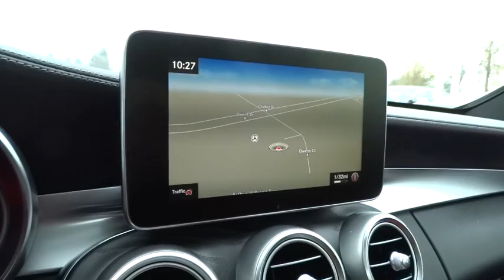2017 Mercedes-Benz C-Class Pleasanton, Walnut Creek, Fremont, San Jose, Livermore, CA 17-1392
2017 Mercedes-Benz C-Class

NIGHT PACKAGE  -inc: high-gloss black front wing  lamellas  rear diffuser insert  exterior mirrors  beltline strip and window weather strip  Night Package (P55),NATURAL GRAIN BLACK ASH WOOD TRIM,CRANBERRY RED  LEATHER UPHOLSTERY,WHEEL LOCKING BOLTS,HEATED & VENTILATED FRONT SEATS,LEATHER INTERIOR PACKAGE  -inc: Power Passenger Seat w/Memory  adjustable thigh support,PANORAMA SUNROOF,SPORT PACKAGE  -inc: AMG Sportline  MB-Tex Dashboard  AMG Floor Mats  SportPackageExterior  Flat Bottom Sport Steering Wheel  Sport Suspension  Aluminum Pedals w/Rubber Studs  Sport Package Interior  Front Brakes w/Perforated Discs,REAR DECK SPOILER,WHEELS: 19 AMG BLACK MULTI-SPOKE ALLOY  -inc: polished surface  Tires: 19  High Performance Tires,PREMIUM 3 PACKAGE  -inc: COMAND Single CD/DVD  KEYLESS GO Control Code  8.4 High-Resolution Screen  Static LED Headlamps  Navigation Map Updates Included For 3 Years  Burmester Surround Sound System  COMAND Navigation & Voice Control  8.4 high-resolution color screen  Illuminated Door Sills  KEYLESS GO  Ambient Lighting  Entrance Lamps in Doors  Blind Spot Assist  SiriusXM Satellite Radio  Touchpad  HANDS-FREE ACCESS  Electronic Trunk Closer  5-Year SiriusXM Traffic & Weather Service,Turbocharged,Rear Wheel Drive,Power Steering,ABS,4-Wheel Disc Brakes,Brake Assist,Aluminum Wheels,Tires - Front Performance,Tires - Rear Performance,Tires - Front All-Season,Tires - Rear All-Season,Heated Mirrors,Power Mirror(s),Integrated Turn Signal Mirrors,Power Folding Mirrors,Rear Defrost,Intermittent Wipers,Variable Speed Intermittent Wipers,Rain Sensing Wipers,Rear Spoiler,Daytime Running Lights,Automatic Headlights,AM/FM Stereo,CD Player,MP3 Player,Bluetooth Connection,Auxiliary Audio Input,HD Radio,Steering Wheel Audio Controls,Power Driver Seat,Power Passenger Seat,Bucket Seats,Driver Adjustable Lumbar,Passenger Adjustable Lumbar,Seat Memory,Pass-Through Rear Seat,Rear Bench Seat,Adjustable Steering Wheel,Trip Computer,Power Windows,Telematics,Leather Steering Wheel,Keyless Start,Keyless Entry,Power Door Locks,Universal Garage Door Opener,Cruise Control,Climate Control,Multi-Zone A/C,Premium Synthetic Seats,Auto-Dimming Rearview Mirror,Driver Vanity Mirror,Passenger Vanity Mirror,Driver Illuminated Vanity Mirror,Passenger Illuminated Visor Mirror,Floor Mats,Mirror Memory,Smart Device Integration,Security System,Engine Immobilizer,Traction Control,Stability Control,Front Side Air Bag,Tire Pressure Monitor,Driver Air Bag,Passenger Air Bag,Front Head Air Bag,Rear Head Air Bag,Passenger Air Bag Sensor,Knee Air Bag,Child Safety Locks,Back-Up Camera